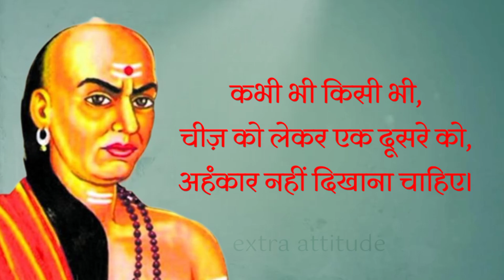चाणक्य ने बताई की जीवन में पति पत्नी कैसे खुश रहें। चाणक्य नीति | Chanakya niti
चाणक्य नीति
Chanakya niti
chanakya niti on relationship
aacharya Chanakya
acharya chanakya
aacharya chanakya niti
acharya chanakya episode 1
आचार्य चाणक्य
acharya chanakya niti in hindi
aacharya chanakya ki baten
aacharya chanakya ki niti
acharya chanakya niti
acharya chanakya motivation
acharya chanakya vivek bindra
chanakya niti on women